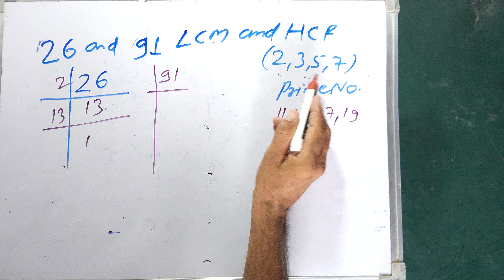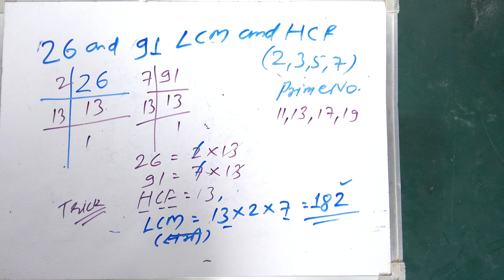26 and 91 lcm and hcf | Hindi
Find 26 and 91 lcm and hcf by using prime factorisation method in Hindi
Lcm And HCF Of 26 91